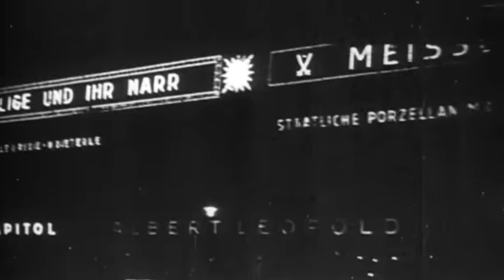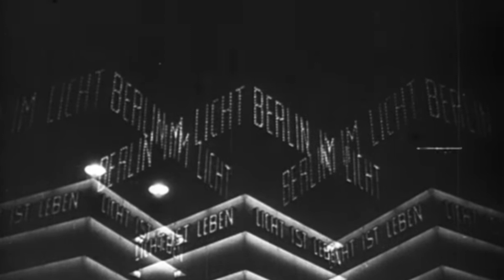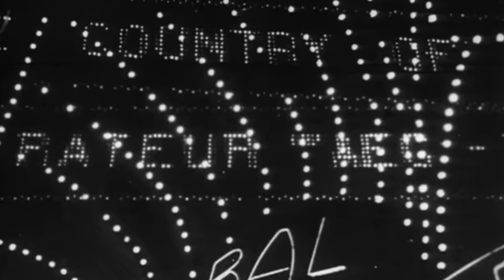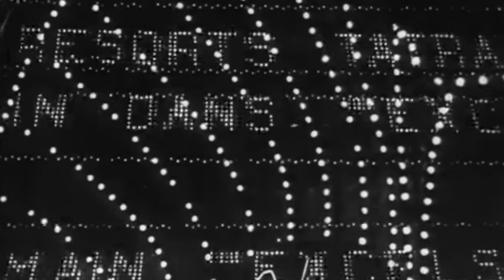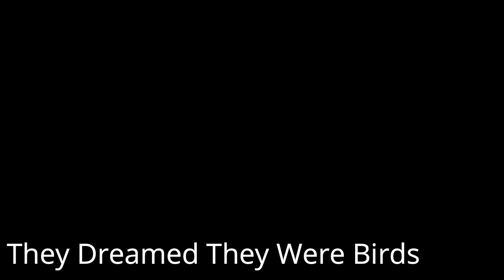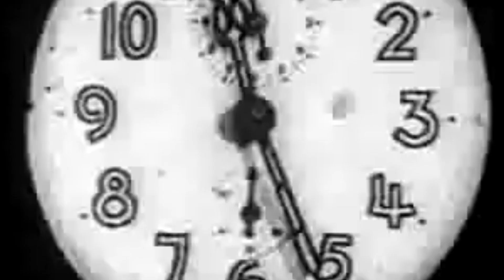DFLT livestream, presented on August 10, 2023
DFLT is:

James Spitznagel: iOS instruments, Arturia Microfreak with
Hologram Microcosm, Moog Voyager, AbSynth 5.

Thomas R. Bruce: iOS instruments, Vector Synth, Novation Peak, Organelle, OP-1, ASM Hydrasynth, Korg RADIAS, Arturia Microfreak with Hologram Microcosm and GFI Specular Tempus.

Video by Duffy Mageesis.

Video includes excerpts from:
Hands, by Stella F. Simon and Miklos Blandy
Nuits Electriques, by Eugene Deslaw
Blumes d'Automne, by Dimitri Kirsanoff
Ein Lichtspiel Schwarz Weiss Grau, by Moholy Nagy Laszlo
AMA, by Julie Gautier
Vormittagspuk, by Hans Richter